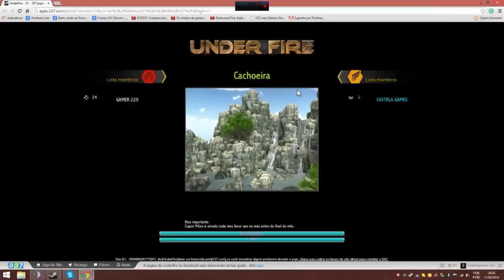Under Fire - Batalha De Youtubers Castela Vs Gamer220